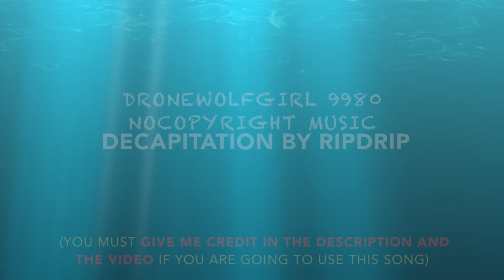DroneWolfGirl9980 Nocopyright Music - Decapitation by RipDrip